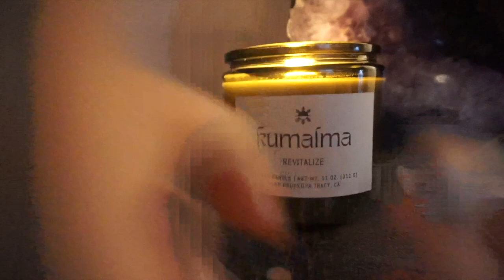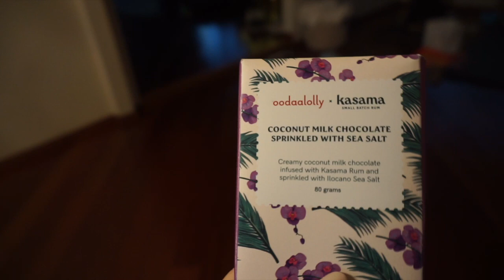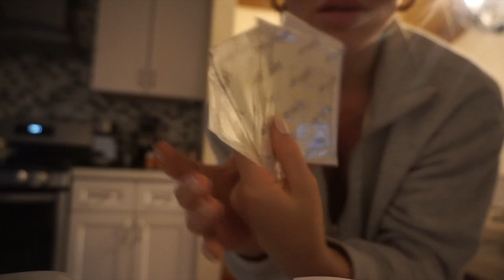VLOG: Unique Markets + Holiday Shopping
LET'S GET YOU RICH. 3 Month Mastermind Group. We begin January 14th, 2023

The Radiant Reset: 14 days to a more aligned, joyful and radiant Y O U

ACTIVATE 2023 || Manifestation & Alignment for the New Year (December 15th 5-6:30 pm pst, full recording included with ticket purchase)

ABOUT ME

Connect with you again soon, Angel...

Wishing you unlimited abundance,
Polina